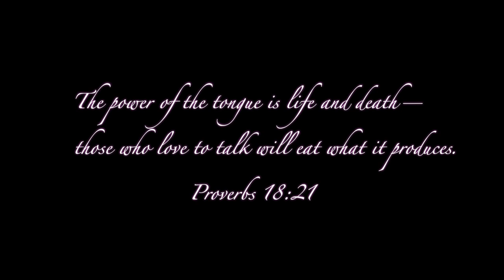2019 Recap/2020 Vision | Lessons Learned | PrincessReni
Hey, Accountability Partners! In today's video, I am showing you guys a 2019 recap and my vision for 2020... Hope you like it!

Use "PrincessReni" for $10 off!